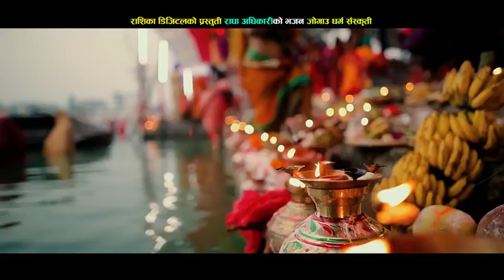Nepali vajan samjhai deu na radha le